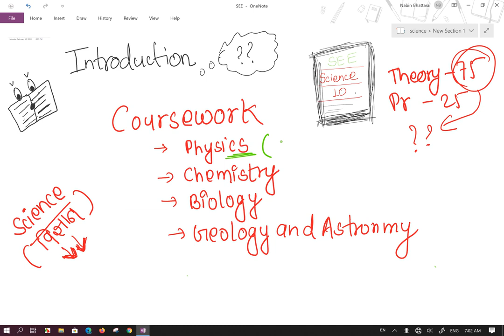How to Study Class 10 Science | Syllabus of class 10 Science